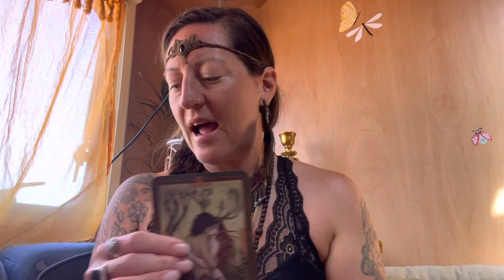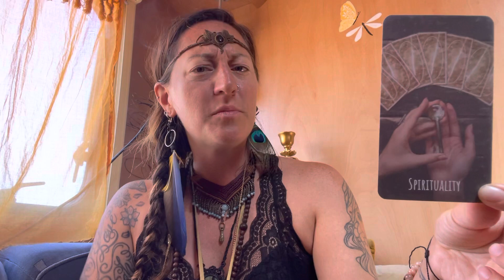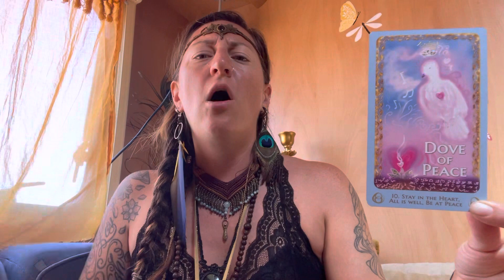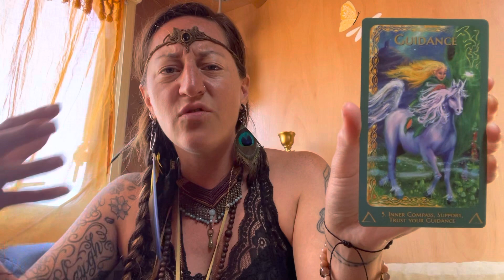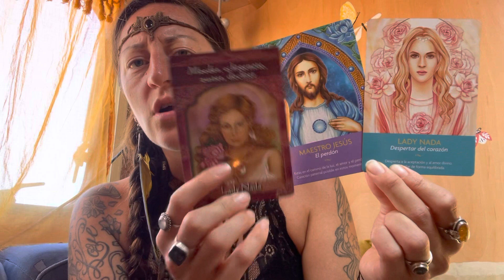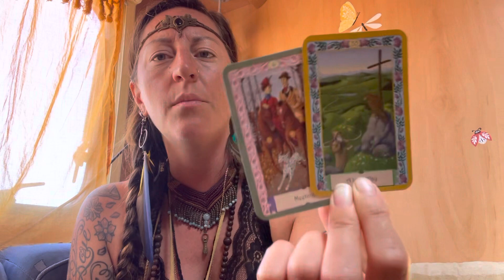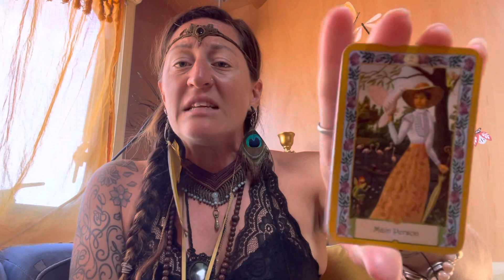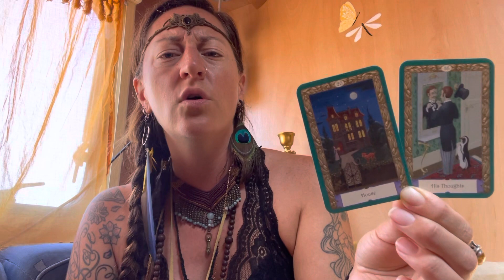TWEELINGZIELEN 🌹 Nieuwe Maan in Hertseizoen: “heel je vaderwond: open je hart voor liefde” (+LIVE)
TWEELINGZIELEN AANBOD

WELKOM BIJ DE VIND JOUW SPIRIT-ACADEMIE
dé Academie voor de hereniging van tweelingzielen

🌹 TEMPELINWIJDING HERENIGING VAN TWEELINGZIELEN 🌹
NIEUWE MAAN IN HERTSEIZOEN
Zondag 18 juni
20:00 - 21:00 uur
Paars gouden Vlam: zonnevlecht chakra
Thema: EIGENWAARDE EN GRENZEN AANGEVEN (vaderwond!)
Inwijding met de 6-puntige ster
Opgestegen Meesters Sananda (Jezus) & Lady Nada (Maria Magdalena)
Kosten: €22,22

Inclusief TUPAY: de belangrijke krachtige energietransmissie van de Q’ero sjamanen tussen de tweelingzielen om jullie in lijn te brengen met elkaars energie en zielenpad.

LIVE TAROT READING OP 18-6 om 10:00 uur, in de TWEELINGZIELEN TAROT Facebook-groep:

Meedoen kan via het event, daarin ga ik LIVE.

GEBOORTETOTEMDIER HERT (Sjamanistische reis & liefdeshoroscoop) sterrenbeeld Tweelingen

HET MEDICIJNWIEL-JAARPROGRAMMA

MOSOQ KARPAY

8-8 Leeuwenpoort: Dé INCA-inwijding in de Nieuwe Tijd, voor de hereniging met jouw tweelingziel.

MAANBRIEF

Iedere Volle & Nieuwe Maan verstuur ik een maanbrief met het tweelingzielen nieuws voor de hereniging van tweelingzielen.